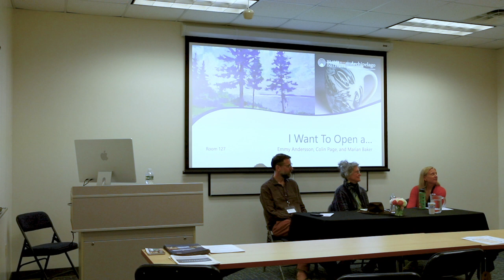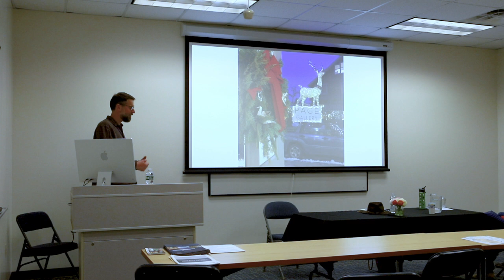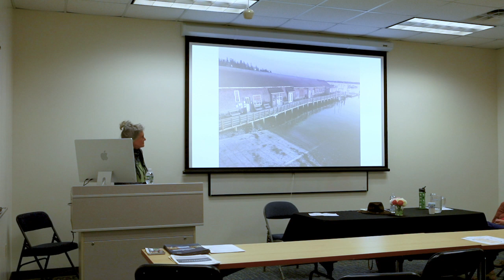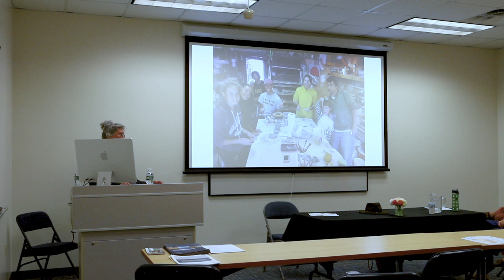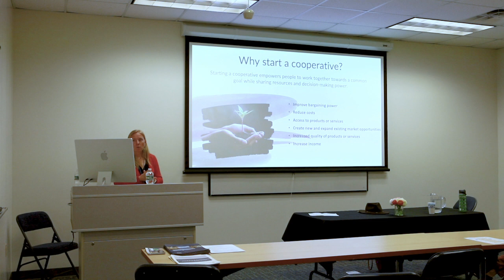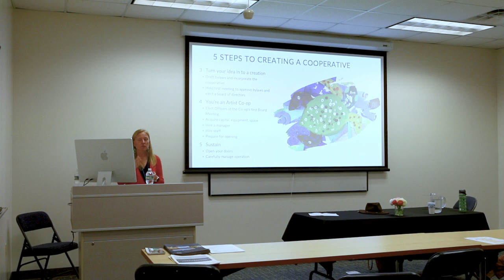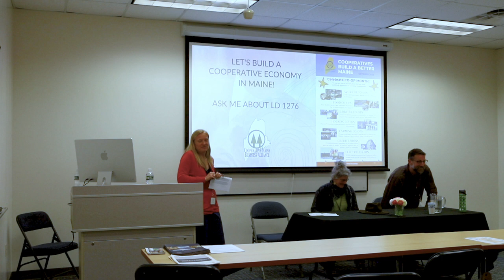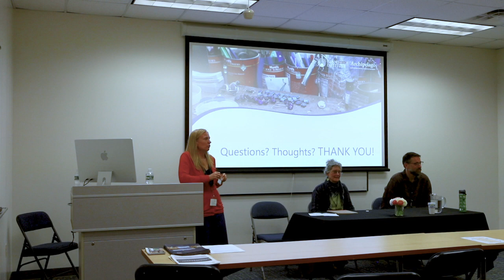Artists and Makers 2023 — I Want to Open a …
In this session, we explore the idea of opening a direct to consumer space to allow you to sell directly to your customers. What do you need to know to get started? How can you get started? What resources are available? Colin Page, Emmy Andersson, and Marian Baker share insights, resources, and stories from their experiences in starting a retail space. We also explore challenges and lessons learned along the way.